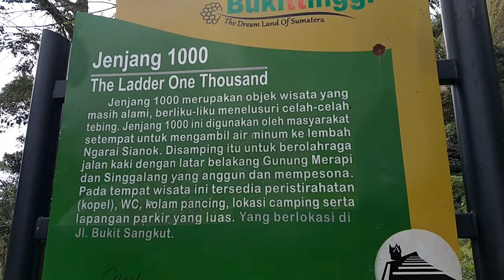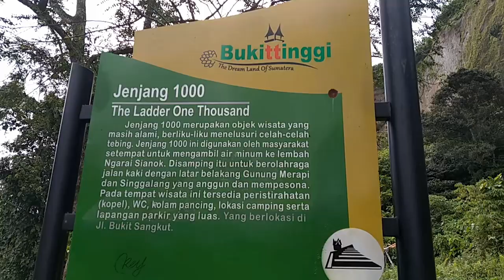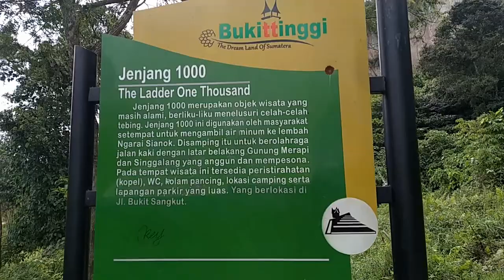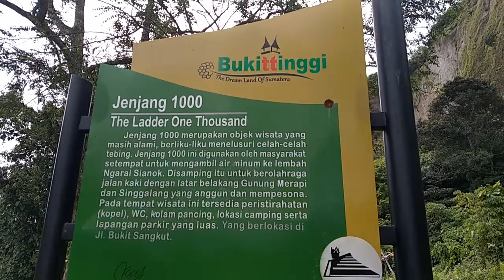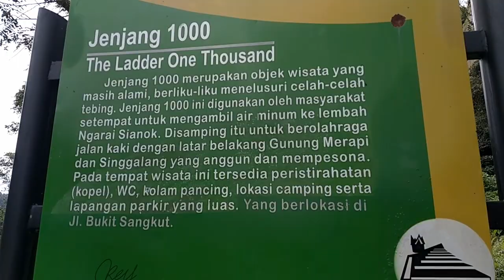janjang saribu || seribu tangga || bukittinggi terbaru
sekarang kita ada di wisata janjang saribu (seribu tangga) batu apit bukittinggi Sumatera barat.wisata ini gratis.
spesial Terima kasih untuk sahabat piknik, sahabat subscribers semuanya atas doa dan dukungannya selama ini sampai akhirnya piknik unik channel bisa di monetisasi, sekali lagi Terima kasih banyak untuk semuanya, semoga kita semua sukses berjamaah dengan keberkahan amin ya robbal'alamin..
wassalam.

edy. s

janjang saribu great wall of koto gadang
janjang saribu batusangkar
janjang saribu bukit apit puhun kota bukittinggi sumatera barat
seribu tangga semliro semliro rahtawu kabupaten kudus jawa tengah